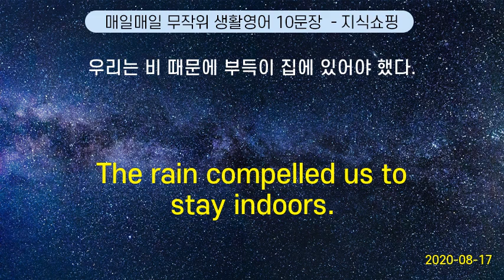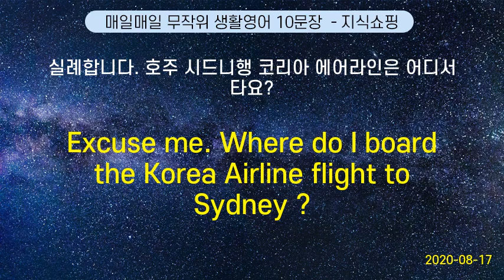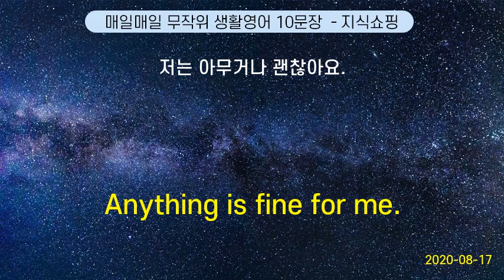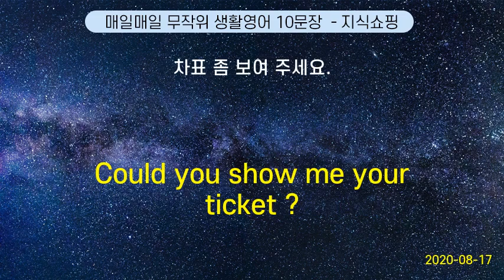매일매일 무작위 생활영어 10문장 #53 (2020-08-17)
The rain compelled us to stay indoors. | 우리는 비 때문에 부득이 집에 있어야 했다.
Give her the keys. | 열쇠 를 주세요.
I hate that song.        | 나는 그 노래를 싫어한다.
Excuse me. Where do I board the Korea Airline flight to Sydney ? | 실례합니다. 호주 시드니행 코리아 에어라인은 어디서 타요?
Please answer the question. | 답변 을 해 주세요.
How on earth did you arrive at this figure? | 도대체 어떻게 이렇게 계산이 됩니까?
Could you get me a parking pass ? | 주차권 을 좀 뽑아 주세요.
May I have a light, please ? | 담뱃불 좀 빌릴 수 있을까요?
Anything is fine for me. | 저는 아무거나 괜찮아요.
Could you show me your ticket ? | 차표 좀 보여 주세요.